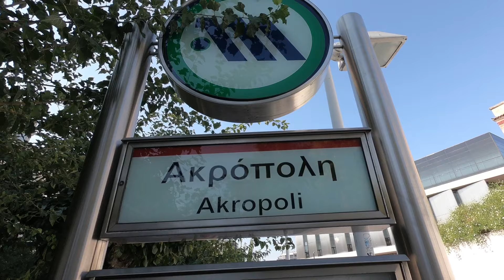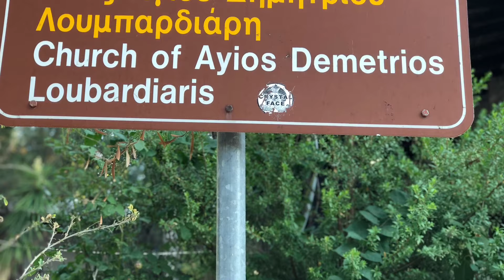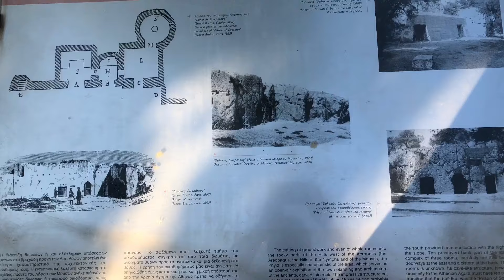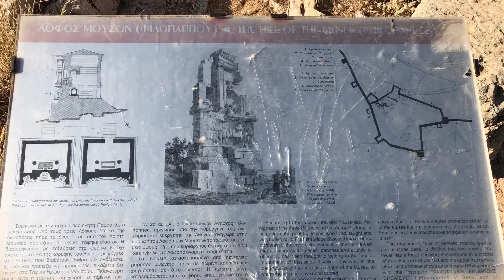Λόφος Φιλοπάππου | Filopappou Hill | AirShooter Gr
Το μνημείο του Φιλοπάππου που χρονολογείται στο 114-116 μ.Χ. κτίσθηκε από τους Αθηναίους προς τιμή του μεγάλου ευεργέτη της πόλης των Αθηνών, εξορίστου ηγεμόνα της Κομμαγηνής, Ιουλίου Αντιόχου Φιλoπάππου, που εγκαταστάθηκε στην Αθήνα και έγινε Αθηναίος πολίτης αναλαμβάνοντας δημόσια και θρησκευτικά αξιώματα.
Σύμφωνα με τον Παυσανία το μνημείο κτίσθηκε στην ίδια θέση όπου παλαιότερα είχε ταφεί ο Μουσαίος.
Το μνημείο, διαστάσεων 9.80 Χ 9.30 μ., περιλάμβανε τον ταφικό θάλαμο και είναι κτισμένο από λευκό πεντελικό μάρμαρο σε βάθρο ύψους 3, 08 μ. από πωρόλιθο επενδυμένο με πλάκες υμήττειου μαρμάρου. Η βόρεια πλευρά που είναι ορατή από την Ακρόπολη ήταν η πρόσοψη του μνημείου και είχε πλούσιο αρχιτεκτονικό διάκοσμο. Το μνημείο σωζόταν μέχρι τα μέσα του 15ου αιώνα, όταν ο Κυριακός ο εξ Αγκώνος αντέγραψε τις πέντε επιγραφές της πρόσοψης. Οι τρεις που είναι χαραγμένες κάτω από τα αγάλματα, δίνουν τα ονόματα των απεικονιζόμενων προσώπων. Η κεντρική μορφή ήταν ο Φιλόπαππος, γιος του Επιφάνους, αριστερά ο Αντίοχος, γιος του βασιλέα Ιουλίου Αντιόχου Φιλoπάππου, και δεξιά ο βασιλιάς Σέλευκος Νικάτωρ, γιος του Αντιόχου.
Ανασκαφές στην περιοχή του μνημείου πραγματοποιήθηκαν το 1898 και τον επόμενο χρόνο έγιναν εργασίες συντήρησης. Το 1940 πραγματοποιήθηκε συμπληρωματική διερευνητική ανασκαφή από τους Η. Α. Thompson και Ι. Τραυλό.
Σύμφωνα με νεώτερες έρευνες διαπιστώθηκε ότι αρχιτεκτονικά μέλη από την ανωδομή του μνημείου χρησιμοποιήθηκαν στην κατασκευή του Μιναρέ στον Παρθενώνα.

The monument of Philopappou dating back to 114-116 AD was built by the Athenians in honor of the great benefactor of the city of Athens, the exiled ruler of Commagene, July Antiochus Philopappou, who settled in Athens and became an Athenian citizen by assuming public and religious offices. According to Pausanias, the monument was built in the same place where Museios was buried. The monument, measuring 9,80 x 9,30 meters, included the burial chamber and is built of white Pentelic marble on a pedestal of 3,80 m. Of porosity lined with slabs of humid marble. The northern side visible from the Acropolis was the facade of the monument and had a rich architectural decoration. The monument was preserved until the middle of the 15th century, when Kyriakos of Agonos copied the five inscriptions on the façade. The three inscribed under the statues give the names of the persons depicted. The central figure was Philopappos, son of Epiphany, left Antiochus, son of King Antiochus, Philopappou, and King Seleucus Nikator, son of Antiochus, on the right. Excavations in the area of ​​the monument took place in 1898 and maintenance work was carried out in the following year. In 1940 a supplementary exploratory excavation was carried out by HA Thompson and I. Travlos. According to recent researches it was found that architectural members from the superstructure of the monument were used in the construction of the Minaret in the Parthenon.

To βιντέο επεξεργάστηκε απο την εφαρμογή iMovie και έγινε αποκλειστικά με τη Go Pro 6,Osmo mobile 2,iphone 8 plus & Mavic Air drone.
Οι εφαρμογές που χρησιμοποιώ για λογότυπα και thumbnails ειναι το Snapseed και το Legend.

The video edited by iMovie came exclusively with Go Pro 6, Osmo mobile 2, iphone 8 plus & Mavic Air drone. The apps I use for logos and thumbnails are Snapseed and Legend.